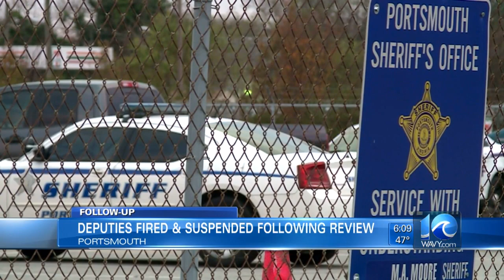Two deputies fired after administrative review of Portsmouth Sheriff’s Office